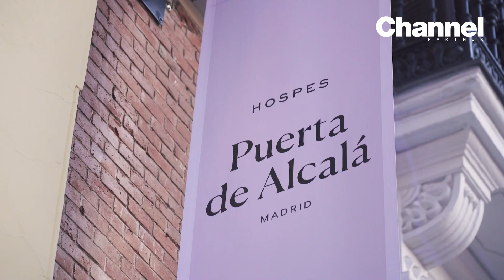Los retos del mayorista TI en 2024